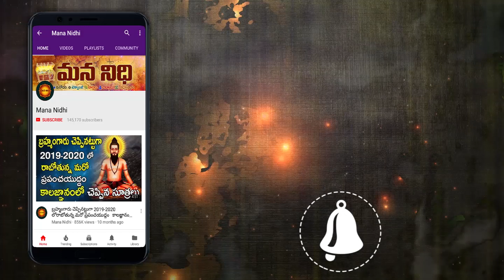3 శుక్రవారాలు ఇలా చేస్తే లక్ష్మీదేవి మీ ఇంట్లో ధనవర్షం కురుపిస్తుంది | Mana Nidhi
3 శుక్రవారాలు ఇలా చేస్తే లక్ష్మీదేవి మీ ఇంట్లో ధనవర్షం కురుపిస్తుంది | Mana Nidhi